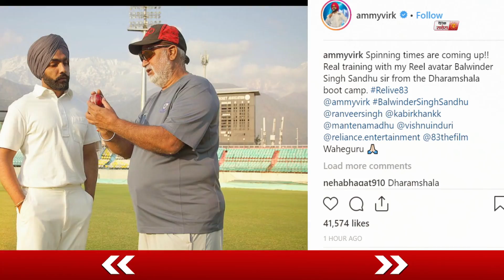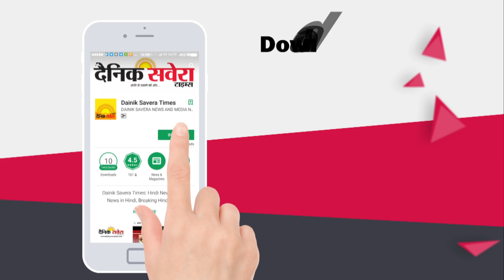Ammy Virk Learning Cricket Tips for 1983 World Cup Bollywood Movie l Dainik Savera